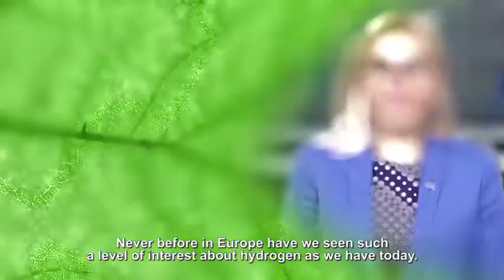EU Hydrogen Strategy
Executive Vice-President Frans Timmermans and Commissioner for Energy Kadri Simson share their views on the key role of hydrogen and a Hydrogen Strategy for a climate neutral Europe. This strategy will clean hydrogen production in Europe.